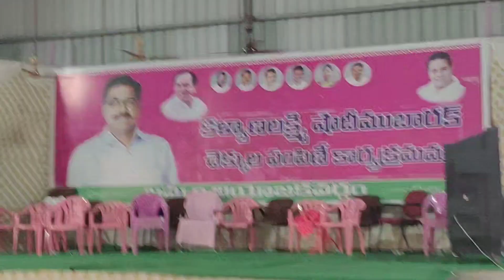KHAMMAM 💗 TRS camp office Today vlog